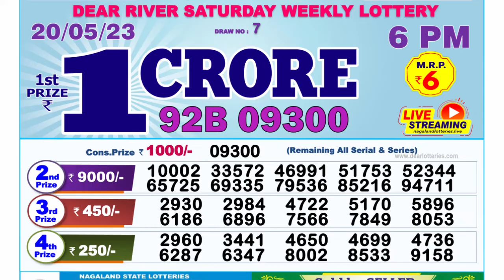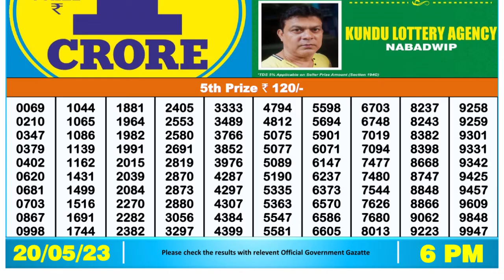🔴 Lottery Sambad Live 06:00pm 20/05/2023 Day Nagaland State Dear Lottery Result Pdf Download